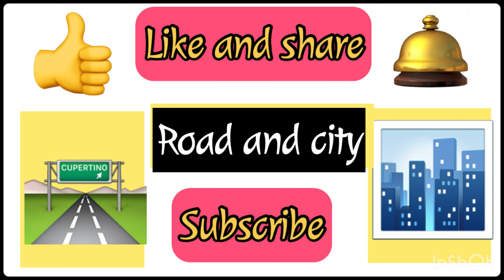Walking tour Switzerland | View Mont Blanc 4810 Montreux Evian city beautiful location RAC🇨🇭#228#